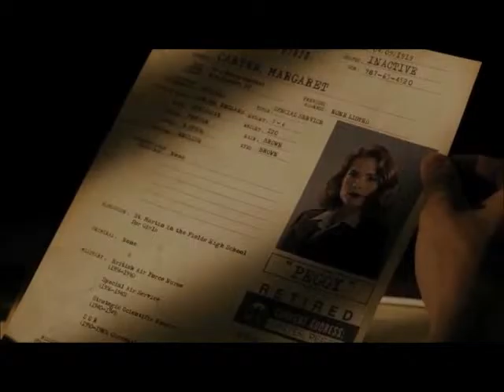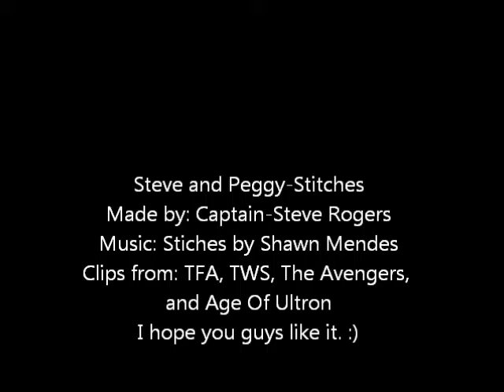Steve and Peggy Stitches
I had my wife +Joanna Sloan help me remake this. So I hope you guys enjoy this. This video is about how I continued to love Peggy even when she is not around. I have not been able to get her out of my head since the day I crashed that plane. Even then I still have feelings for her.